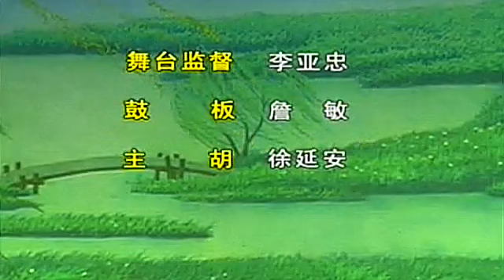经典越剧唱段《十八相送》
-Chinese Kungfu - 中国功夫 | 健身气功 -